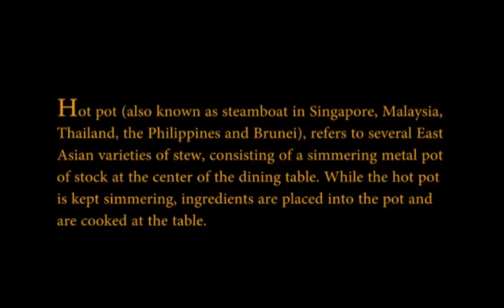Hot Pot Culture